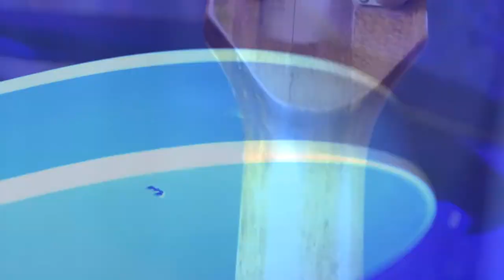1976 Gibson Les Paul Artisan 3 Pickup Early Example C Serial Number Review + Demo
Apparently, 1 was shipped in 1974 and a few in 1975, but 1976 is the first year that I consider the Artisan to be released. The Les Paul Artisan is a fancy Les Paul stylized like an old Gibson banjo with hearts and flowers inlays! I love the sounds of the middle pickup - do you?